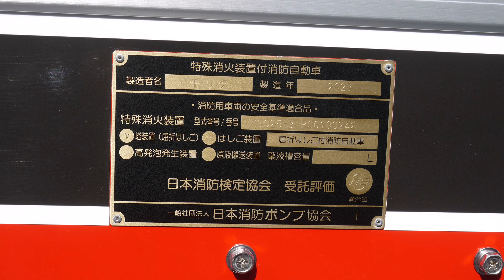新型車両！ 救助と統一された黒ライン！豊田市消防本部 南消防署 新南31 MSC25 はしご車 モリタ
豊田市消防本部 南消防署

南31

今年度導入された車両で、モリタMSC25がベースでベースは日野プロフィアで同署配置の救助工作車南41と同じ黒ラインで統一された仕様になっています。

今年度配置されたMSC25と言えば埼玉南西部消防の和光はしごが印象的ですがこちらも同じ黒ブームの車両。今回は、和光はしごや白ブームのMSC25の駿東消防,上野原のはしごも載せています。